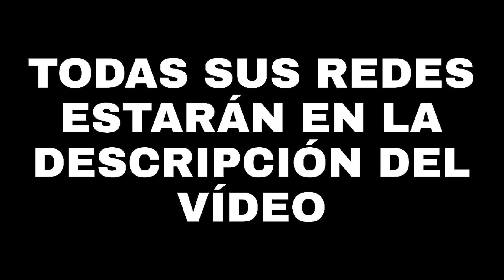BLESSD SE TIRA ESTE FREESTYLE EN DIRECTO 😳😱 | WestCOL